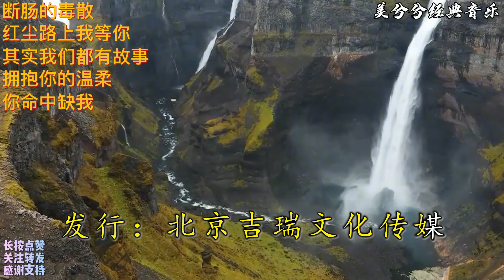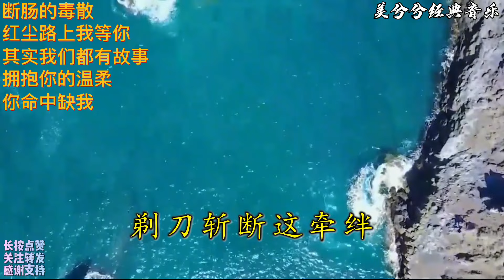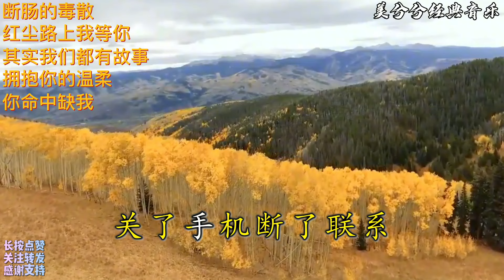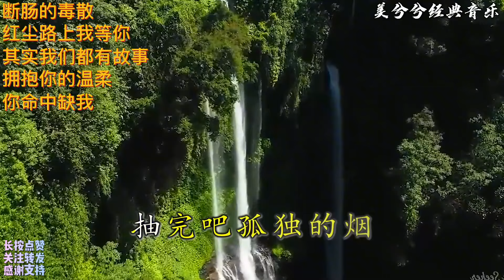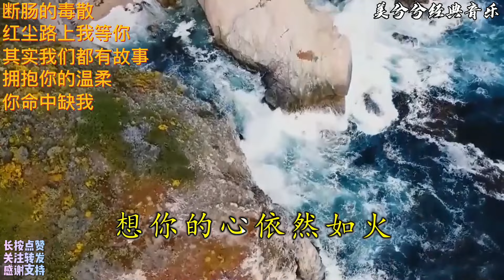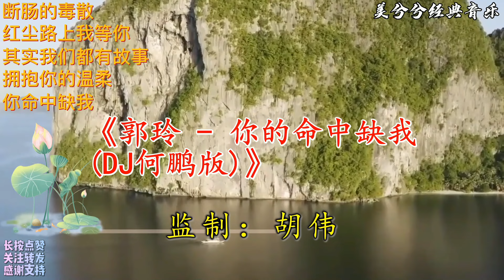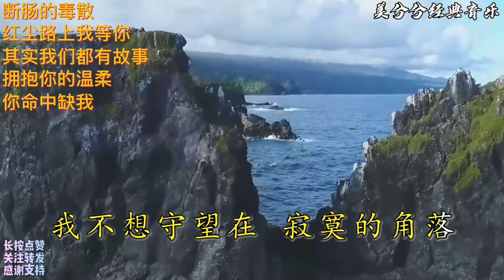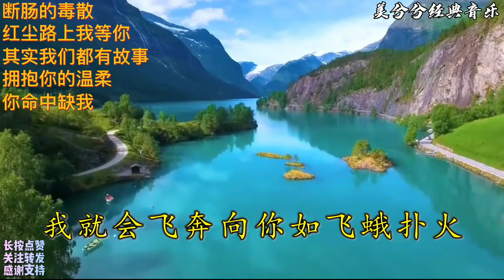5首超火DJ情歌《红尘路上我等你》最新流行DJ歌曲动感节奏唱不停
5首超火DJ情歌《红尘路上我等你》最新流行DJ歌曲动感节奏唱不停